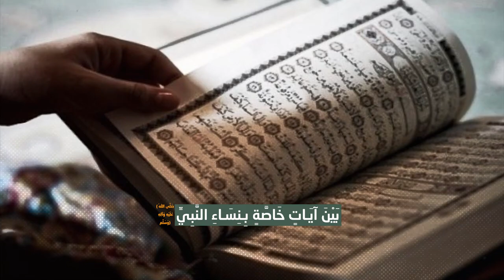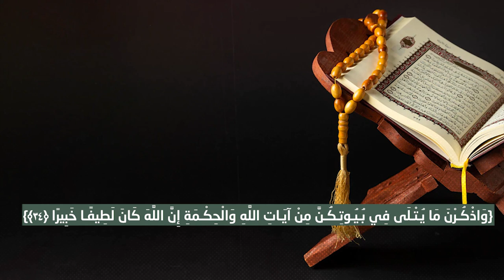السياقاتُ القرآنية أَزمة أَرقـت الشيعة وصارت من الأَسْباب الرئيسة لقولهم بتحْرِيف القُرآن